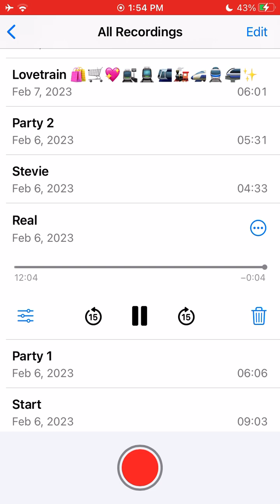Morning Warm-Ups The Real Her 1b by @DrakeOfficial @lilwayne @Andre-vc3pz 2/6/23